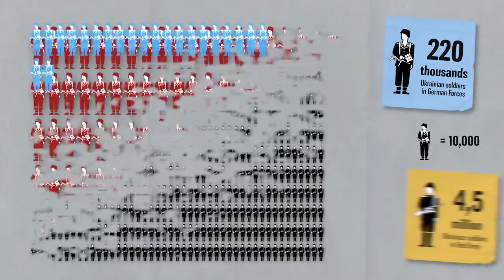Battles of Kyiv Throughout History | Into Context | War in Ukraine 04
Kyiv has seen many battles throughout its long history. Here are some of them. From Mongol sieges to Blitzkrieg encirclements.

Hosted by: Indy Neidell and Spartacus Olsson
Director: Astrid Deinhard
Producers: Astrid Deinhard and Spartacus Olsson
Executive Producers: Astrid Deinhard, Indy Neidell, Spartacus Olsson
Creative Producer: Marek Kamiński
Community Management: Ian Sowden
Written by: Spartacus Olsson, Indy Neidell
Research by: Iryna Dulka, Spartacus Olsson
Edited by: Karolina Dołęga
Map animations by: Daniel Weiss
Map research by: Sietse Kenter
Artwork and color grading by: Mikołaj Uchman
Sound design by: Marek Kamiński

Colorizations:
- Klimbim

- Budesarchiv
- United States Holocaust Memorial Museum
- Mil.ru